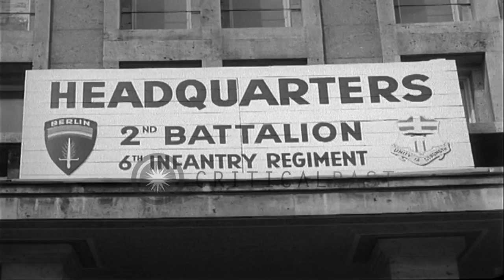German civilians pass by shop windows on streets displaying silverware,fancy frui...HD Stock Footage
German civilians pass by shop windows on streets displaying silverware,fancy fruit and delicacies in Berlin,Germany.

Shop window displays in Berlin, Germany. German inscription on a plaque reads "Headquarters, 2nd Battalion,6th Infantry Regiment". An American eagle on top of a building. People walk on the streets. People pass by a shop window displaying silverware. Another store window shows fancy fruit and delicacies. The Kaiser Wilhelm Memorial Church at the end of street. Location: Berlin Germany. Date: June 5, 1953.

57,000+ broadcast-quality historic clips for immediate download.